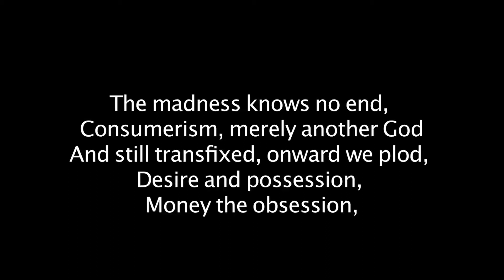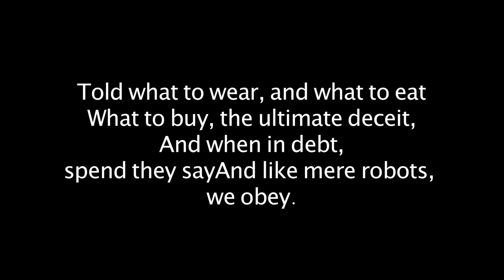Power of consumerism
A small artefact expressing the problems of consumerism